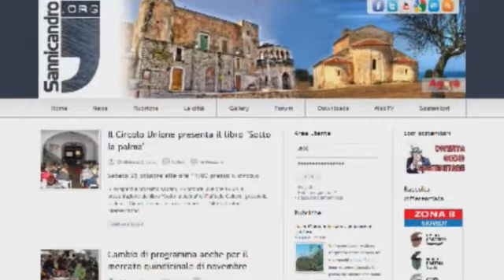TG Sport, edizione del 22 maggio 2017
Nuovo appuntamento con l'informazione sportiva locale di TG Sport.

In studio: Vincenzo Galasso
Riprese e Regia: Raffaele Sassano